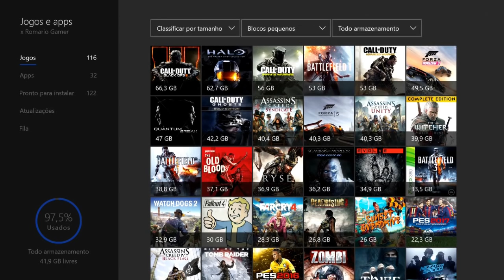MÍDIA FÍSICA OU DIGITAL QUAL VALE MAIS A PENA! (OPINIÃO)